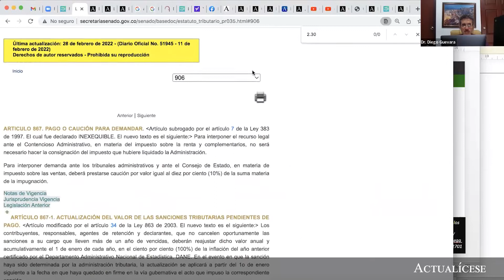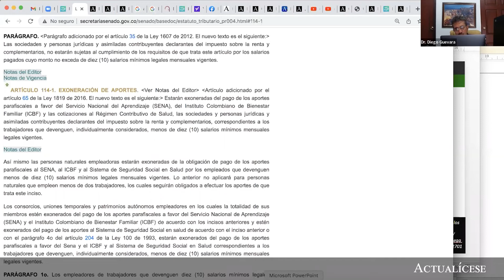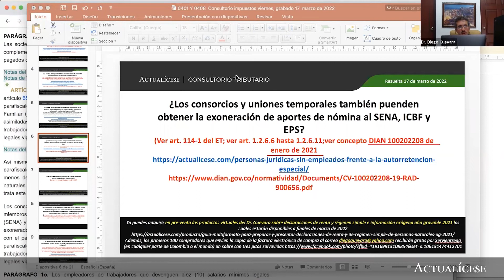Consorcios y uniones temporales: ¿pueden aplicar exoneración de parafiscales?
¿Los consorcios y uniones temporales también pueden obtener la exoneración de aportes de nómina al Sena, ICBF y EPS?

En Actualícese encontrarás de manera frecuente consultorios, tutoriales, charlas, webinars y tips elaborados con los principales expertos del país en lo concerniente al tema de la exoneración de aportes parafiscales.